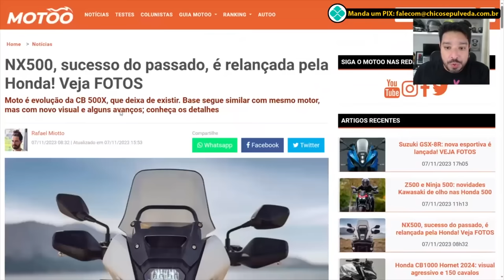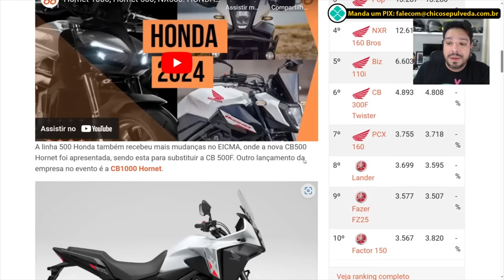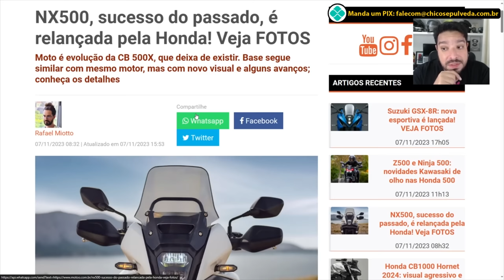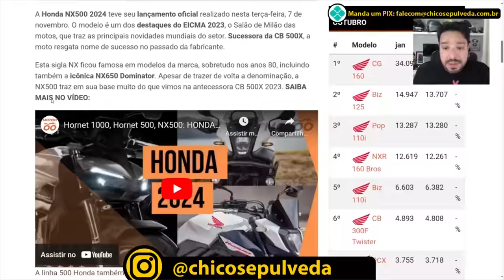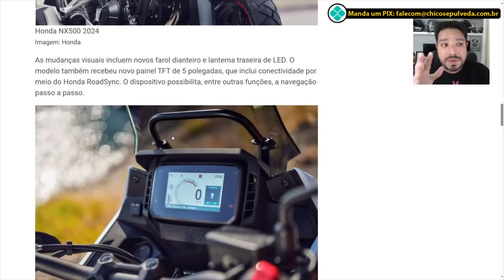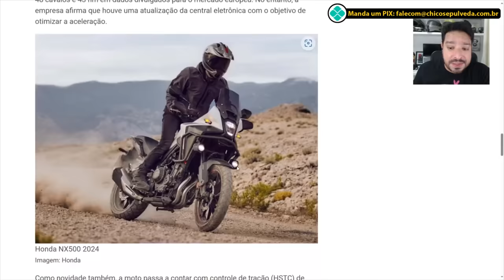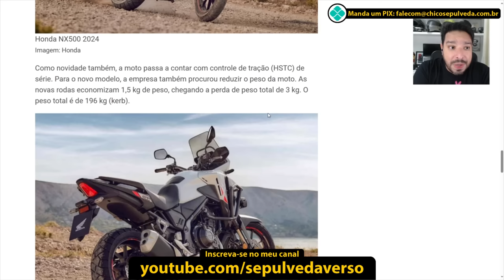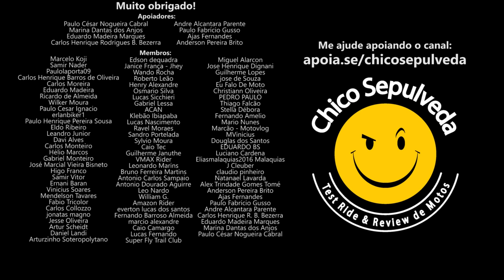Honda NX500 - CB500X mudou pra melhor